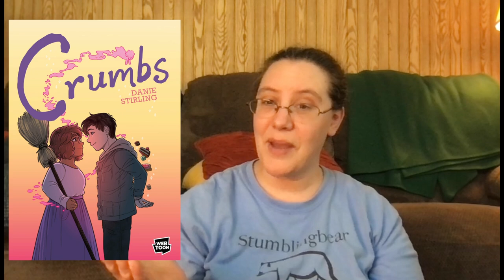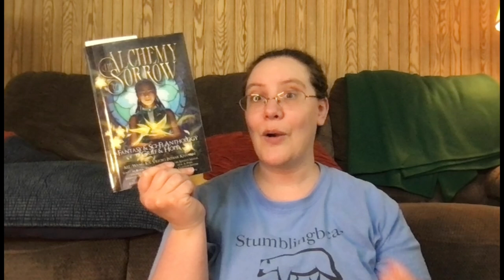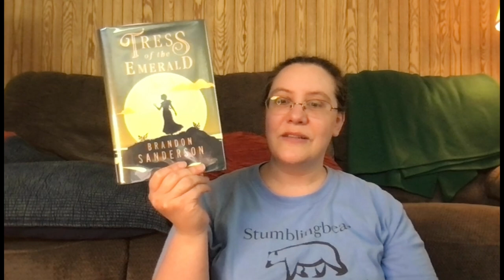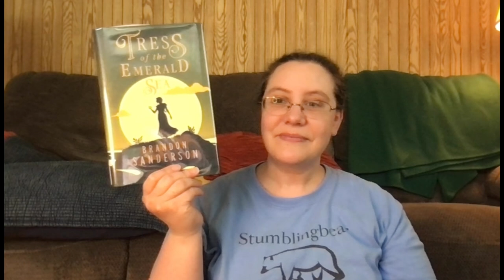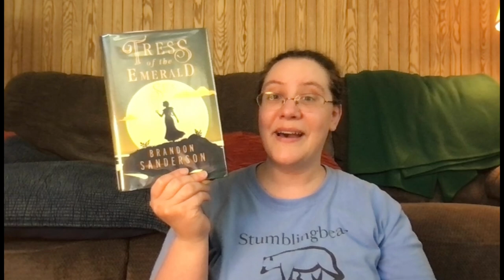May Week 1: Weekly Wrap Up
Getting my mind into some great reads this week.